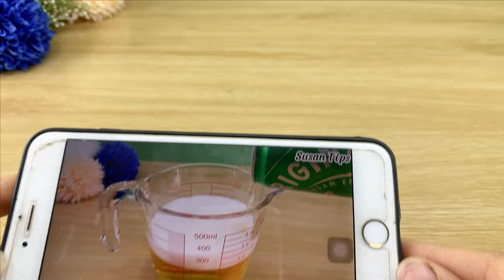7 Incredible Creations Using Plastic Bottle Caps - Life Hacks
Hello everyone!  You are watching video "7 Incredible Creations Using Plastic Bottle Caps - Life Hacks"
Discover 7 ingenious life hacks using plastic bottle caps! Explore incredible DIY creations that repurpose bottle lids in innovative ways for everyday convenience.
On Susan Tips channel,  l shares life tips and tricks and useful life hacks to make your daily chores easier. Hope it can solve the problems of your life.
© Copyright by Susan Tips ☞ Do not Reup